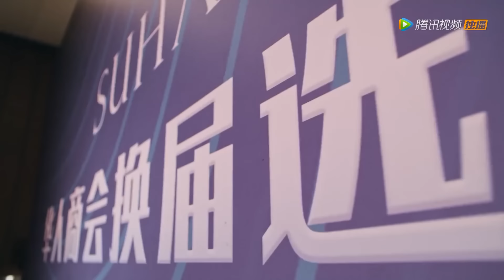灰姑娘參加宴會被嘲笑土氣，下秒脫掉外套瞬間驚艷全場，總裁當眾宣佈她是自己的未婚妻！【我喜欢你 Dating in the Kitchen】中国电视剧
⭐️ 剧名（Drama Name）：【我，喜欢你 Dating in the Kitchen】